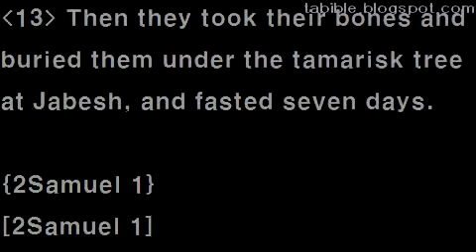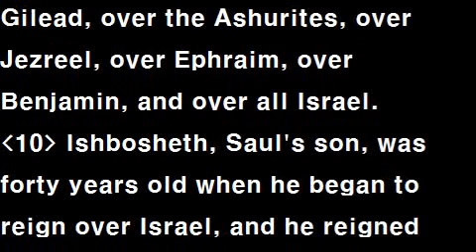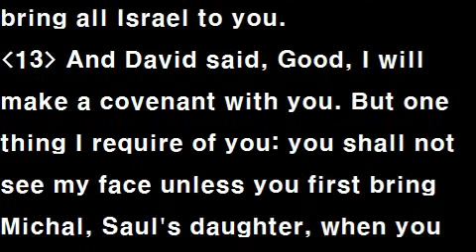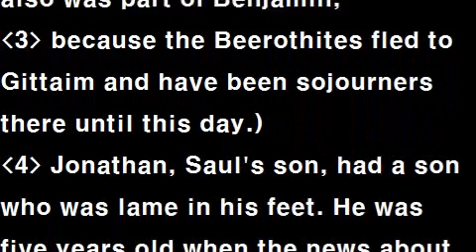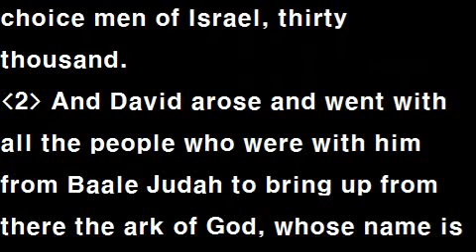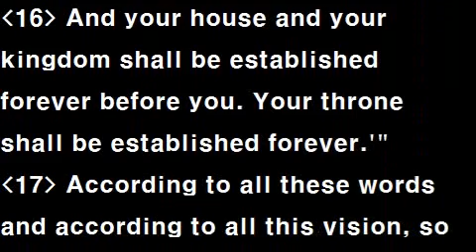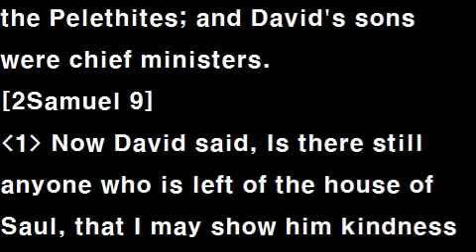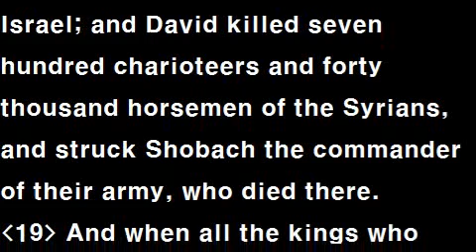Text Audio Bible (T.A.Bible 030 / NKJV) : 2Samuel 1~10